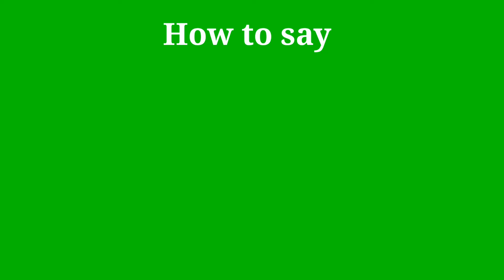How to pronounce MIT | MIT pronunciation